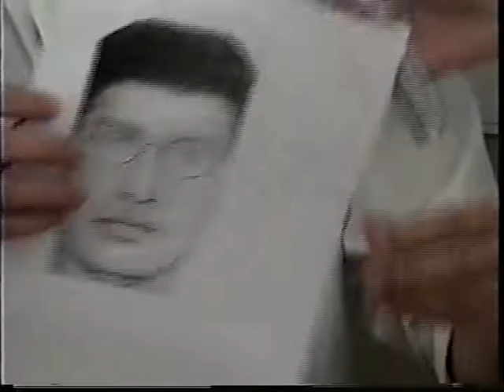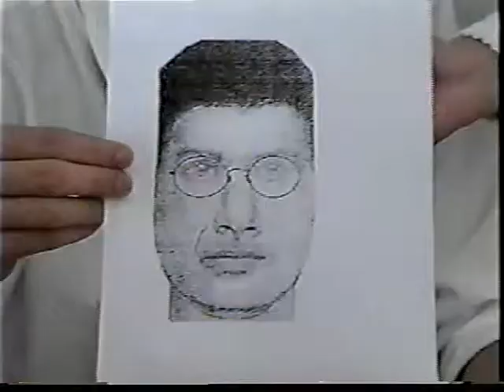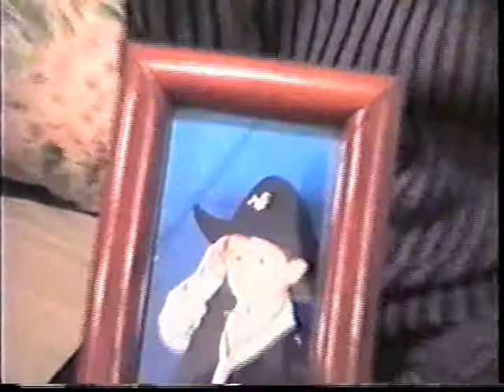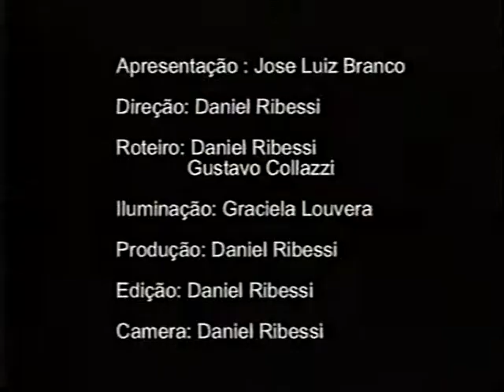Paródia de Telejornal popular gravado em 2001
Paródia de telejornal popular feito por alunos da Unip de Propaganda e Marketing em 2001.  Daniel Ribessi, Roberta Boschini, Gustavo Colazzi, José Luiz, Gustavo Arraval, Graciela, Samanta e Karina.